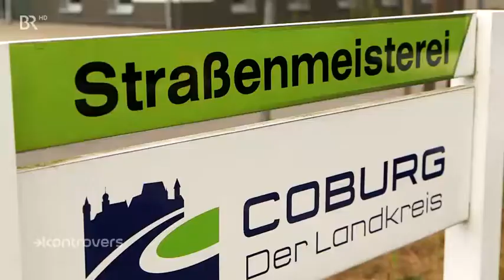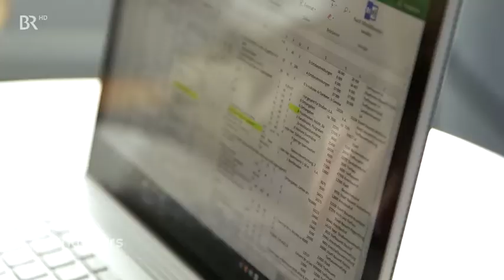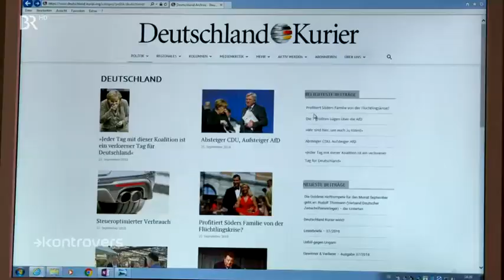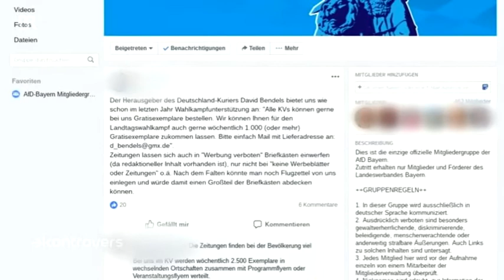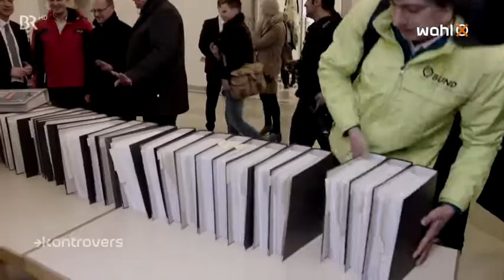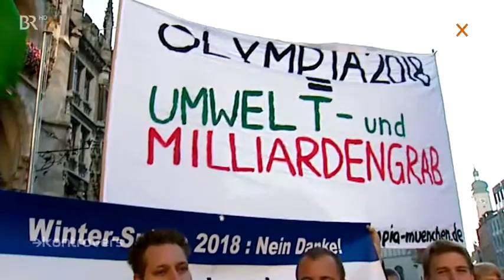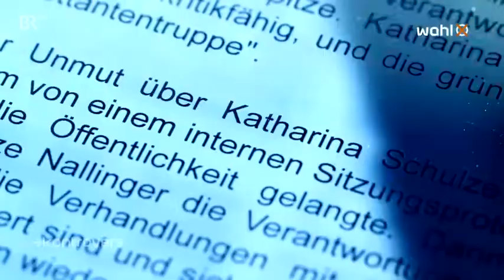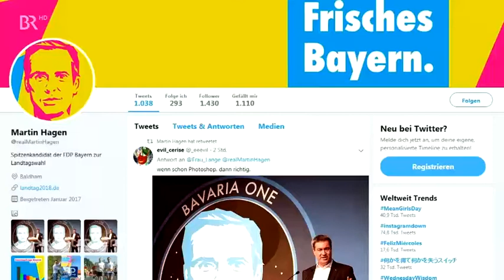Kontrovers Steuergeldverschwendung bei Straßenschäden Illegale Parteienfinanzierung der AfD